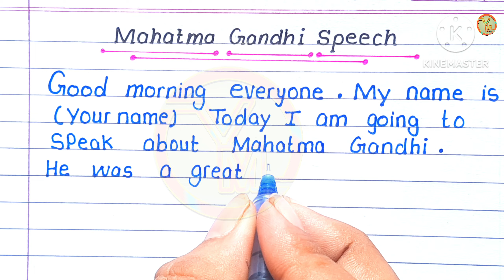Short Speech On mahatma Gandhi In English 2024 | Gandhi Jaynti